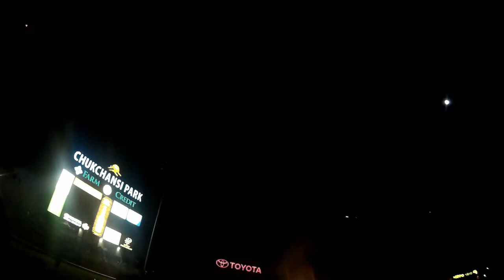4th of July Baseball Game, Fun Carousel, Glow Sticks and Fireworks, Yummy Tacos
We had a blast going to the baseball game. We went with uncle Taylor and our cousins Lyla and Lexi. First we went to the carousel which was amazing. Then we ran around and played with glow sticks. Enjoying some delicious tacos, all while watching the game. Oh and you cant forget about the spectacular fire Work show that lit up the sky. He had so much fun, we hope you enjoy as well.